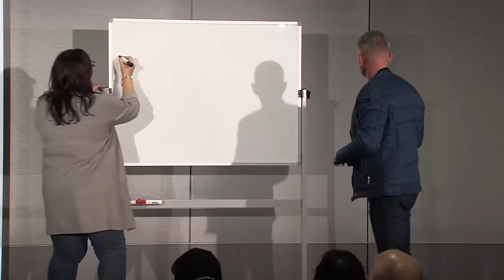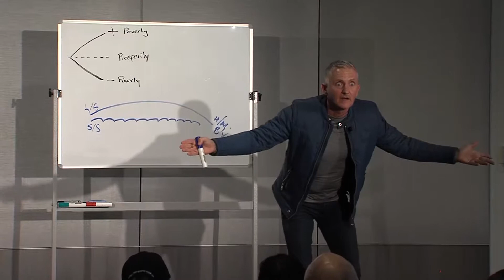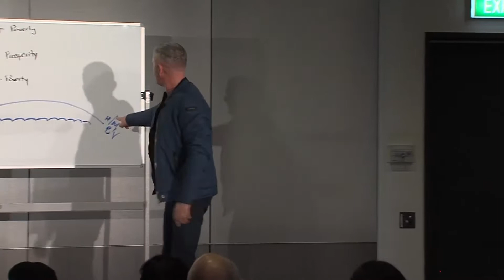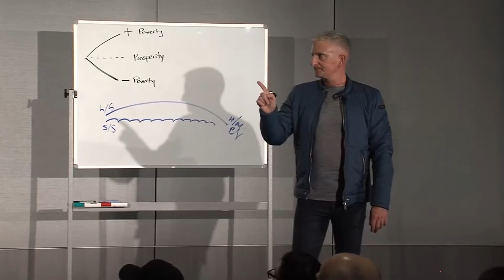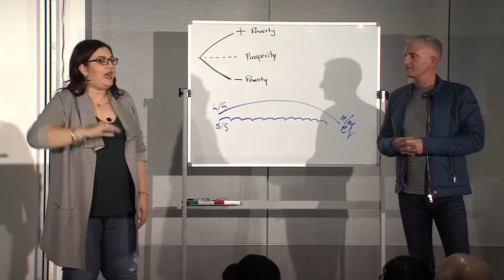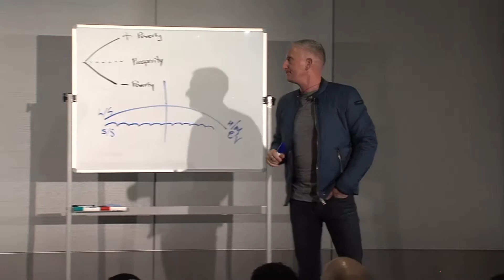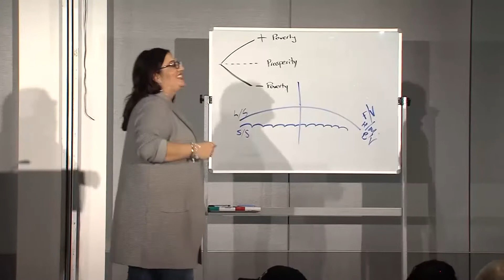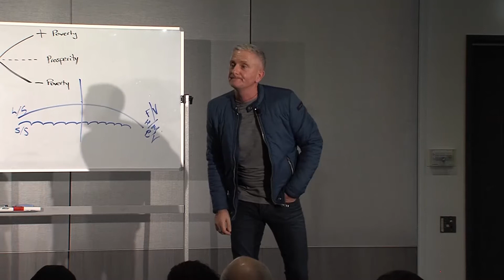MITCH AND MILLS